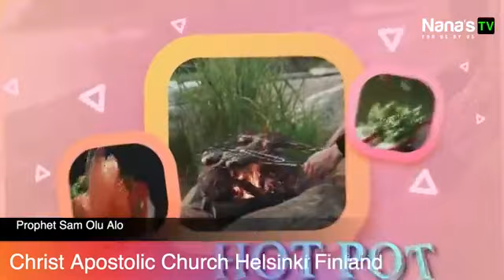FINLAND REVIVAL DAY1, TAGGED -JESUS THE MIRACLE WORKER